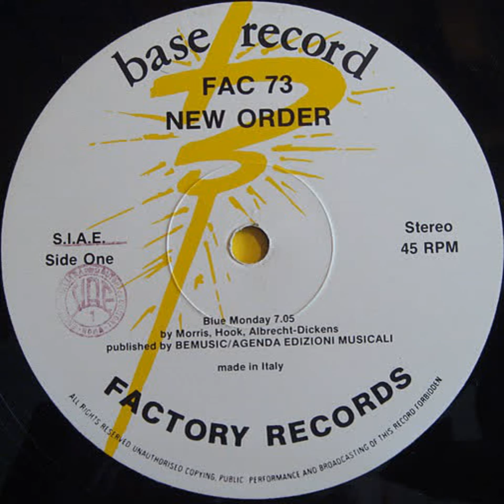New Order - Blue Monday (1983)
Clubs: ATTICA (Madrid), RUTA (Valencia)